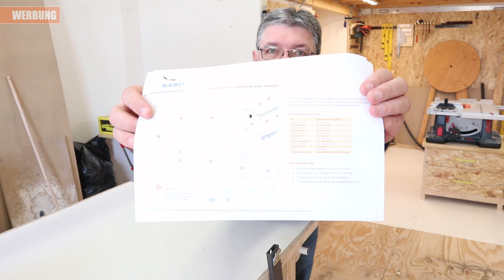Nistkasten für Meisen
Viel Spaß beim Anschauen und Nachbauen

Martin

Ihr findet und erreicht mich überall hier:

Meine Werkzeugliste

Maschinen:
Tischkreissäge Bosch GTS 10 XC
Oberfräse Bosch BOF 1200 AE
Parkside Akkuschrauber
Lux Exzenterschleifer
Parkside Kappsäge (Lidl)
Absaugung Kärcher WD 3P
Tellerschleifer Holzmann TS305

YouTube Equipment:
Canon EOS M100
Velbon Kamerastativ
SanDisk 64GB SD Karten

Absaugung:
Kärcher WD 3P
Norres Schlauch 38mm

Schrauben und Halbzeuge:
Würth Assy 3.0 Spanplattenschraube 4,0 x 40 mm
Würth Assy 3.0 Spanplattenschraube 4,0 x 50 mm
Würth Assy 3.0 Spanplattenschraube 5,0 x 50 mm

Farben/Öle/Beize/Lasuren.
Clou Hartwachsöl.
Clou Beize (Kirschbaum)